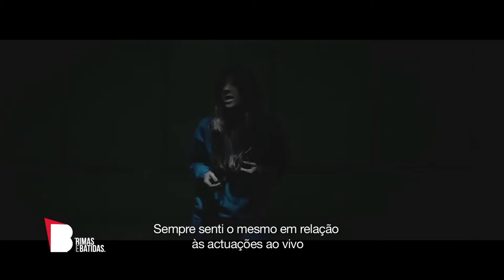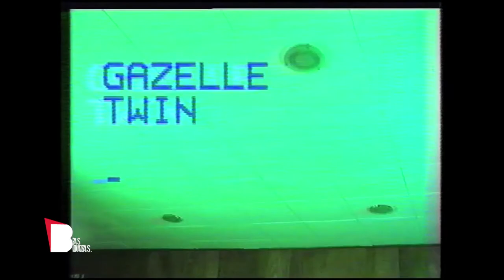RBTV apresenta... Gazelle Twin: por detrás da máscara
Elizabeth Bernholz é a artista que se esconde - ou revela... - por detrás de máscaras sinistras enquanto produz alguma da electrónica mais assombrosa que ouvimos nos últimos tempos.

O Rimas e Batidas encontrou-se com a britânica no L.E.V. de Gijón, Espanha, e ficou a conhecer o outro lado da produtora.